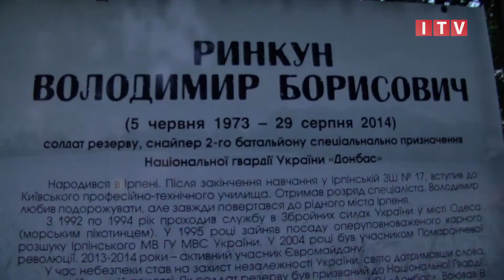В Ірпені провели вечір спомин, присвячений Дню пам’яті захисників України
В Ірпені, на Алеї героїв АТО, провели вечір-спомин, присвячений Дню пам’яті захисників України, які загинули в боротьбі за незалежність, суверенітет і територіальну цілісність України. Серед тих, хто не повернувся додому зі Сходу України, 17 бійців з Приірпіння. Пом’янути загиблих прийшли їхні родичі й друзі, члени Громадської ради учасників АТО, представники міської влади, жителі міста. Вечір відбувся за підтримки першого заступника Ірпінського міського голови Олександра Маркушина.